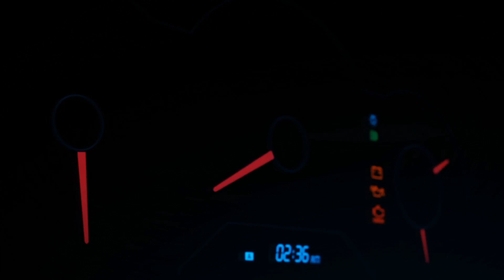[PC] Forza Horizon 4 - Welcome to the Festival [1080p60][GTX1080]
From Intro Seasons to getting your first car

PC Specs
i7-3770K @ 4.5Ghz
Gigabyte Z77X-UP5 TH
16Gb Corsair Dominator Platinum DDR3-1866C9
ASUS ROG Strix GTX-1080-A8G-GAMING x2 SLI
Crucial M4 250Gb mSATA SSD

Capture Setup
Asus ROG G752VY
i7-6700HQ
GTX980M 4Gb
120Gb Samsung PM951 m.2 SSD
960Gb Sandisk UltraII SSD

AVerMedia Live Gamer Extreme (LGX)
1080p60 @ 8Mbit/128kb AAC

Post processed with Adobe Premiere Elements 11 @ 1080p60 8Mbit/128Kb AAC